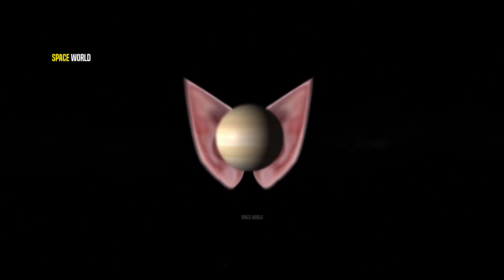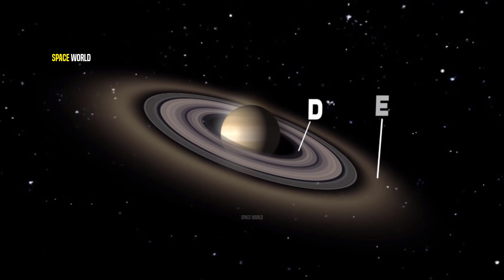How Saturn's Most Beautiful Rings Formed ❙ Space World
In This Video We Will Learn Saturn's Ring .Rings. Saturn's rings are thought to be pieces of comets, asteroids, or shattered moons that broke up before they reached the planet, torn apart by Saturn's powerful gravity. They are made of billions of small chunks of ice and rock coated with other materials such as dust.